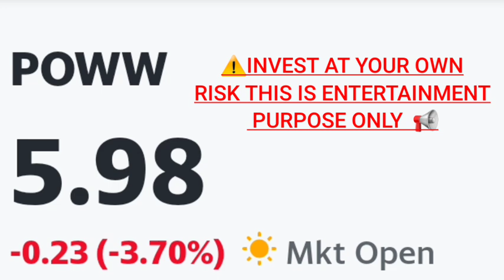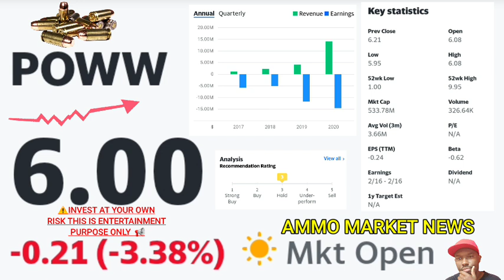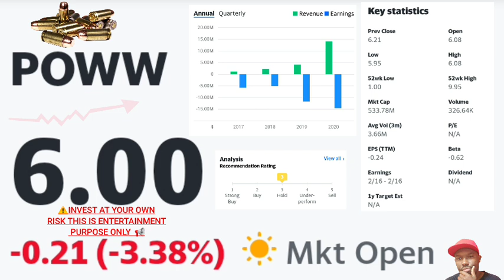Huge Ammo Sales Ammo Inc(# POWW) Long-Term Investing Play | GUNS